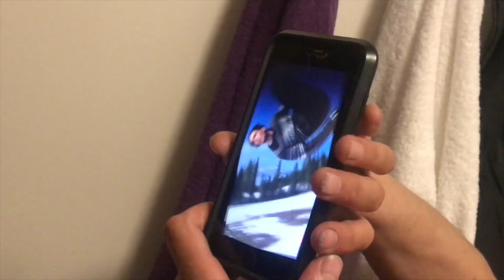KIMBOSESSIONS DAY 6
DAY 6 may be the most lit day of the week!
Get behind the scenes of a epic SLVSH game and all the other usual shenanigans of the legendary Kimbosessions 2018!
Featuring: Emil Granbom. Hugo Burvall. Anton Lindén. Ferdinan Dahl. Quinn Wolferman. LSM. Bmack. Skiman. Gustav Cavallin. Jake Mageau. Tanner Hall. Abner Wyman. Pär Hägglund. Freange. Siedel. Emile Bergeron. Alex Hall. Alex Hackel. Freddie Grann and Kim Boberg.